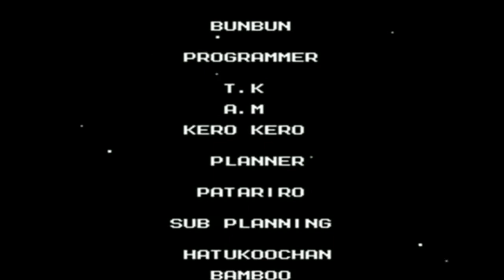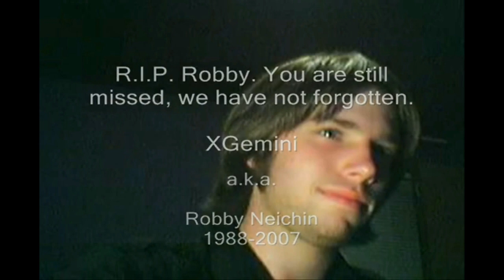The ST2K Archives: Ronmowers LPs - Part 6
Part 6 features LPs from December 12, 2011 to February 4, 2013. Games include Mega Man 3(Tribute to Ronmowers friend XGemini), Super Mario Advance, Street Fighter II: The ECW Warrior, Nightmare on ECW Street, The Legend of ECW: A Link to the Past.